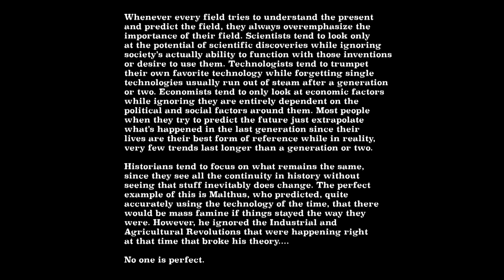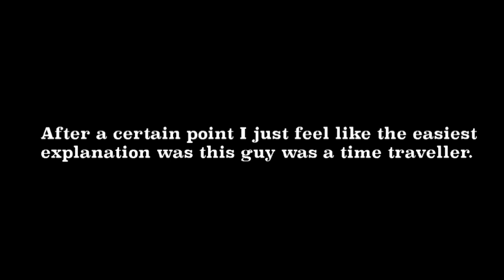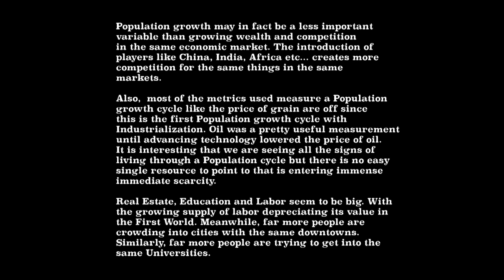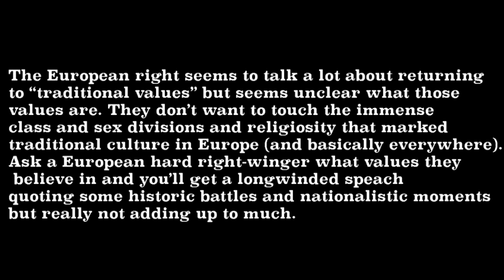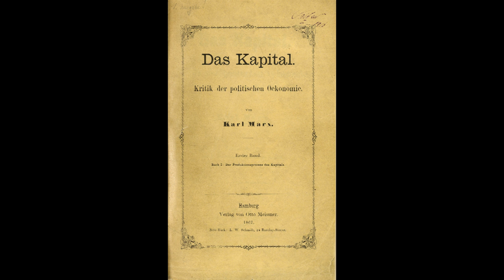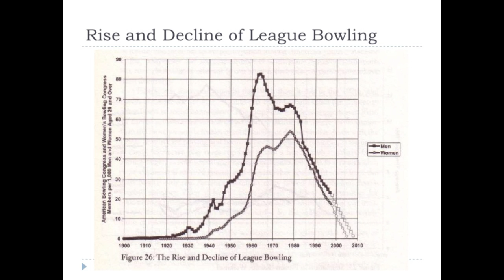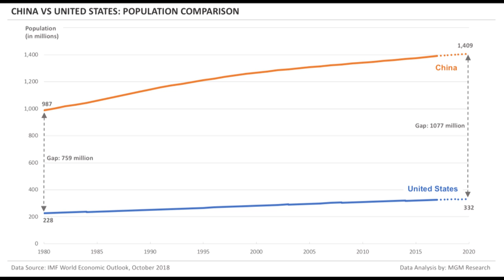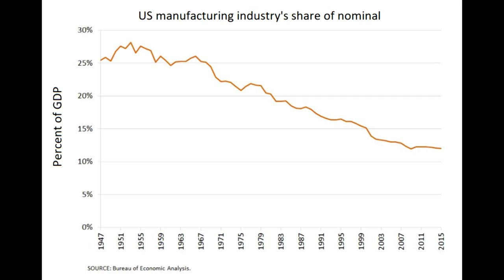Why is the World Crazy Now?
Install Raid for Free ✅ IOS ✅ ANDROID ✅ PC and get a special starter pack 💥 Available only for the next 30 days!